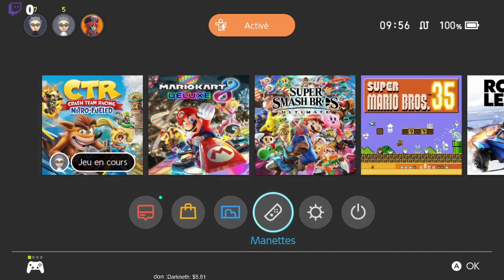ctr toute les course de coupe #8